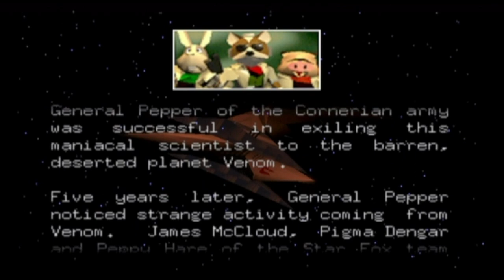Star Fox 64: Episode 1: Corneria and Meteo!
We begin our adventure as Fox McCloud and are ready to save the Lylat System from Andross! Baby steps, though. Corneria and Meteo will serve as a modest start.